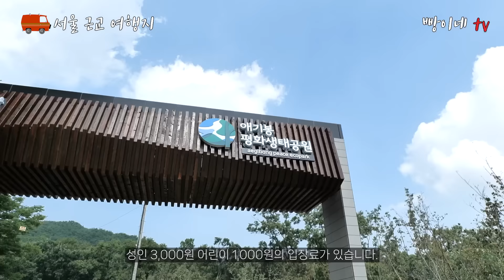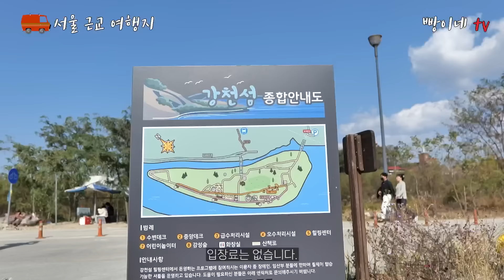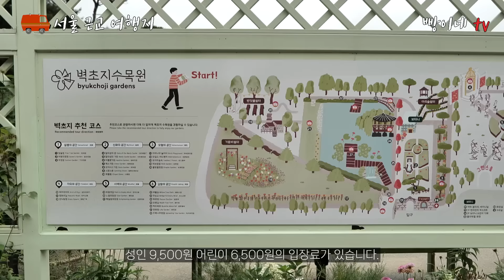드라이브로도 좋은 당일치기 나들이 여행지 다섯 곳 추천해 드립니다. 서울 근교 여행지로만 선정했어요.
오늘은 서울 근교 나들이 가볼만한 곳 다섯 곳을 추려서 소개해 드리겠습니다.
드라이브 겸 다녀오기 좋은 당일치기 여행지 정보 받아가세요!

1. 김포애기봉생태공원
주소 : 경기도 김포시 월곶면 평화공원로 289
입장료 : 성인 3,000원 어린이 1,000원

2. 강천섬
주소 : 경기도 여주시 강천면 강천리 627번지
입장료는 없음

3. 벽초지수목원
주소 : 경기도 파주시 광탄면 부흥로 242
입장료 : 성인 9,500원 어린이 6,500원

4.  용인농촌테마파크
주소 : 경기도 용인시 처인구 원삼면 농촌파크로 80-1

5. 수원화성
주소 : 경기 수원시 장안구 영화동 320-2
수원화성은 무료. 단, 화성행궁은 성인 1,500원 어린이 700원의 입장료

00:00 인트로
00:30 김포 애기봉평화생태공원
02:00 여주 강천섬
03:15 파주 벽초지수목원
04:36 용인 농촌테마파크
06:06 수원 화성
07:20 아웃트로